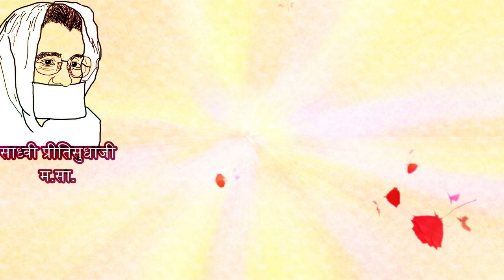Sadhvi Preetisudhaji Maharaj Saab : Intro 1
Sadhvi Preetisudhaji Sankul, Rahata